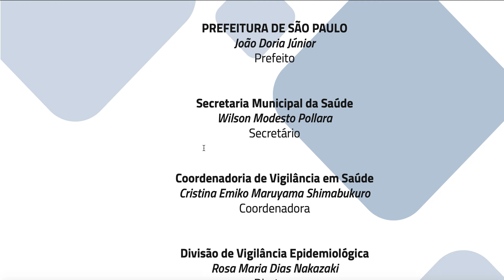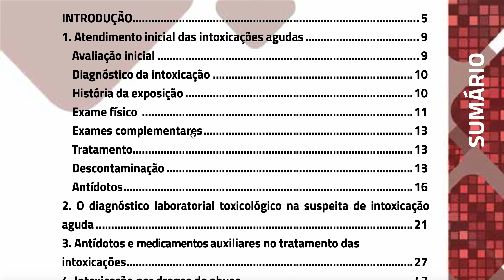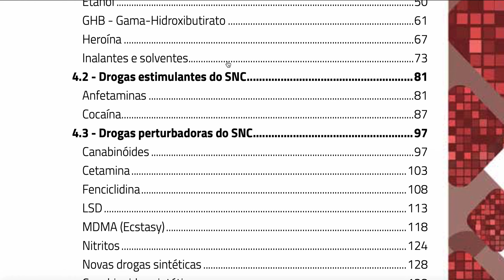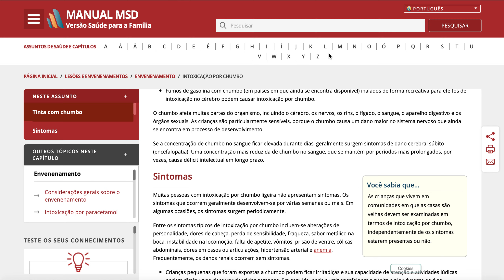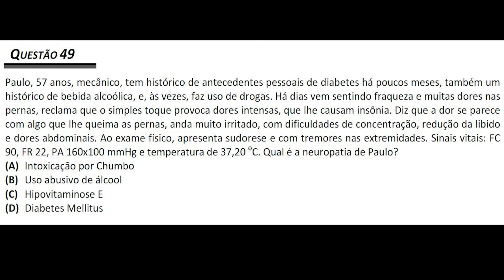Bloco MFC e Saúde Coletiva: Questão 01